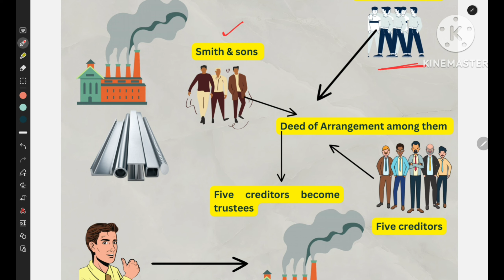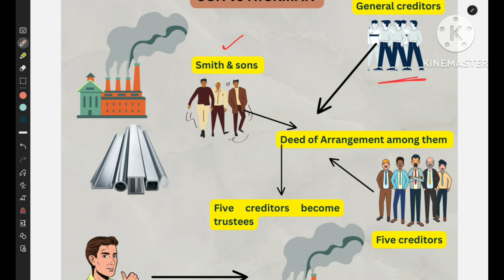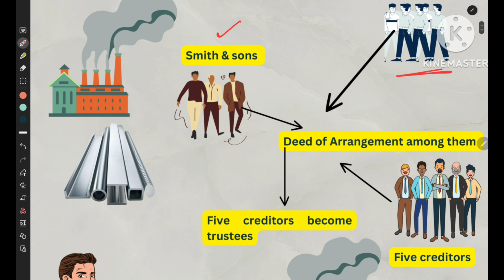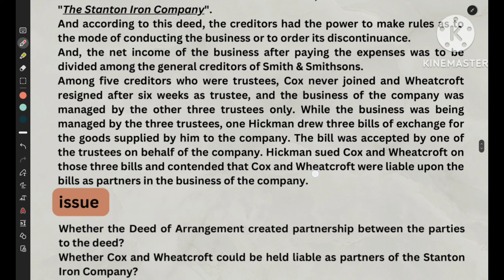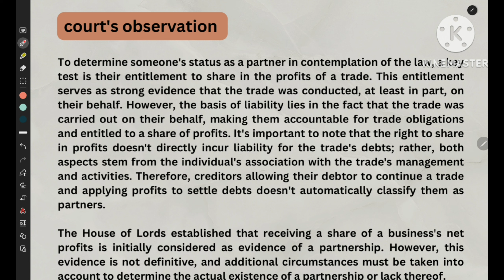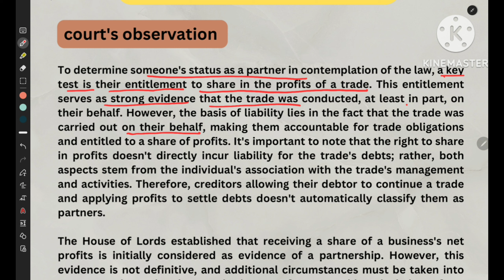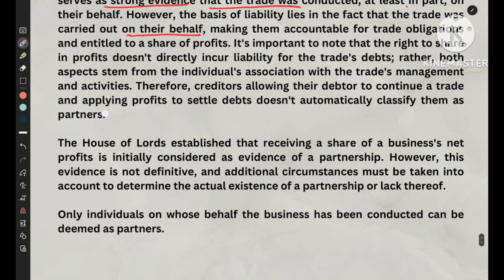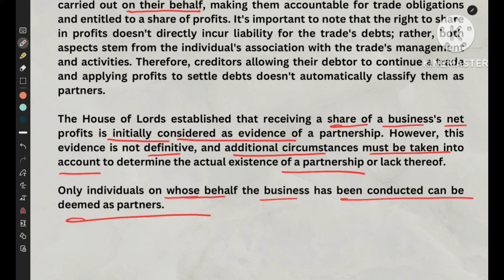COX vs HICKMAN partnership act 1932